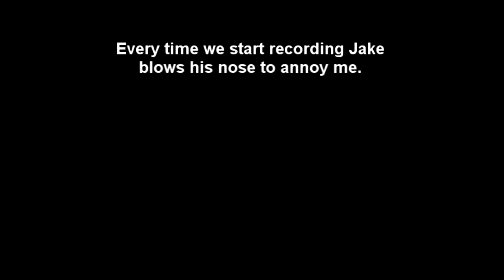Game Tricks: Halo 2 *The Half Naked Man*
Tacoriffic, Smoogerz, and MidgetDance show how to find Jason Jones in his underwear on the level Gravemind. This is a trick we skipped over back in the day and it felt right going back and picking it up.